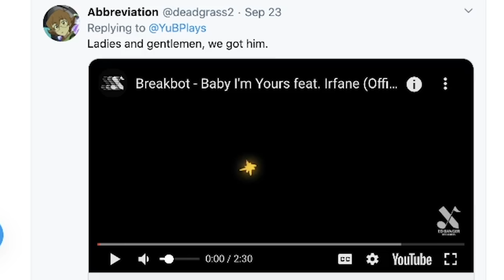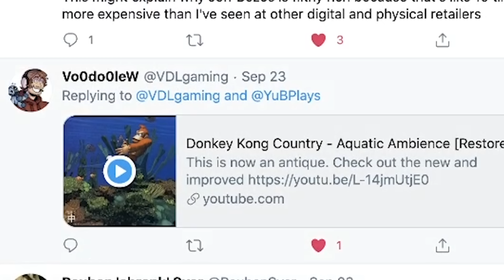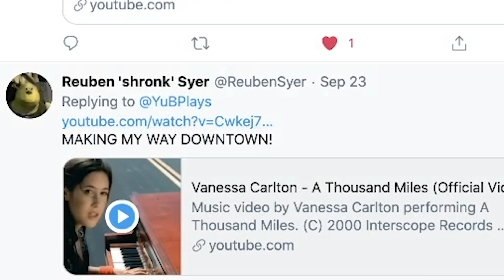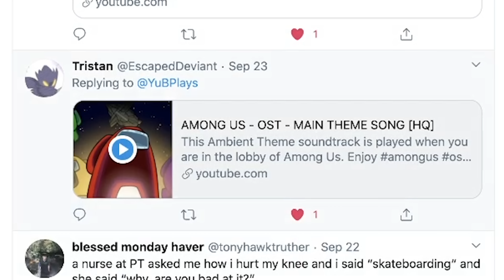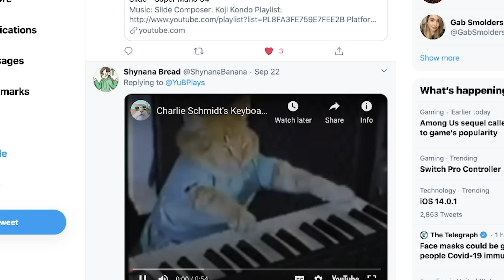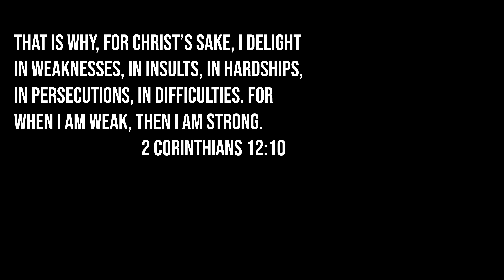MEME DRUMS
Red Magic 5S Specs:
● Ultimate cooling: ICE 4.0 Active Liquid-Cooling with Turbo Fan + Ice Dock
● 144Hz Refresh Rate: 6.65″ Esport AMOLED Display
● Qualcomm® Snapdragon™ 865: Dual Mode 5G
● UFS 3.1 Storage + LPDDR5 RAM: Up to 12GB + 256GB
● 320Hz Shoulder Triggers: Enhance Your Gameplay
● Improved Game Space: Exclusive Gaming Optimization
● 4,500mAh Battery: Up to 55W Quick Charge
● New Signature Colors: Sonic Silver and Pulse

Snapchat! YuBplays

0:00 - Intro
0:34 - Sponsored Segment
1:34 - Drumming